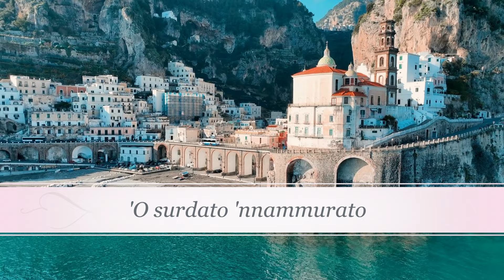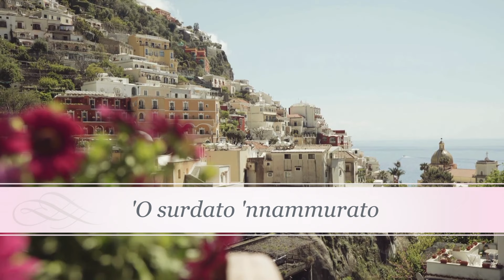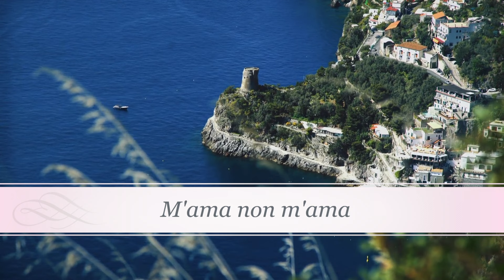Amore in costiera: una compilation imperdibile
00:00:00 - Annarè
04:33:27 - Chiammame 'ncopp 'o cellulare
07:53:21 - 'O surdato 'nnammurato
10:33:15 - Canzona appassiunata
13:47:16 - Dint'o Silenzio
16:56:02 - M'ama non m'ama
20:05:06 - L'amante
23:27:12 - Lei